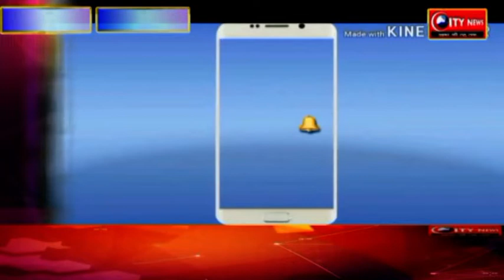फरवरी में होने वाले यज्ञ को लेकर हिंदू धार्मिक न्यास बोर्ड की हुई बैठक